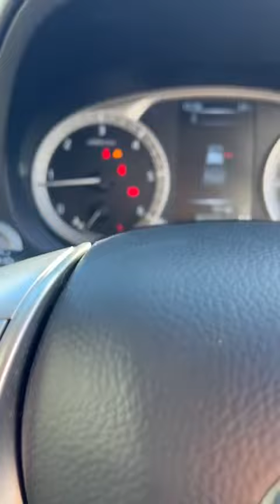NISSAN NAVARA2.3 DCI ACENTA SHR DCB 4d 160 BHP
A Nissan Navara Acenta Euro 6 Model Finished In White With Truckman Hardtop Canopy & 18" Nissan Tekna Alloys

The Pickup Is 1 Owner & Comes With Service History.

6 Months RAC Warranty
12 Months MOT
Detailed full valet
Competitive Finance
Nationwide delivery available upon request – Manchester Lancashire Yorkshire Northeast Midlands Scotland Wales South East Southwest London – ask for details
A Trusted Dealer With 5 STAR feefo Reviews